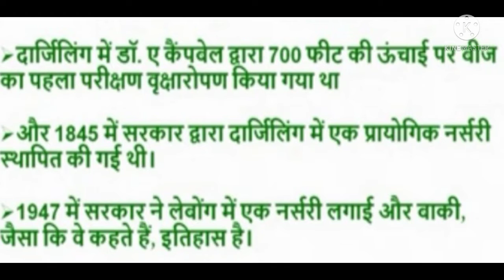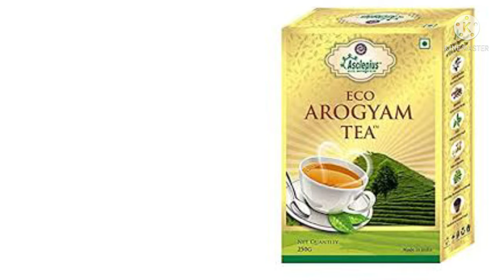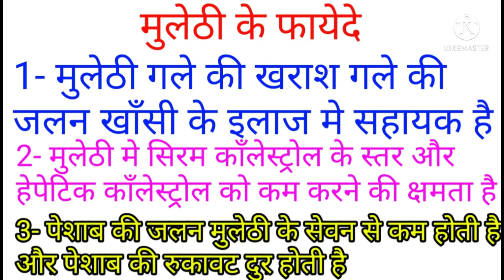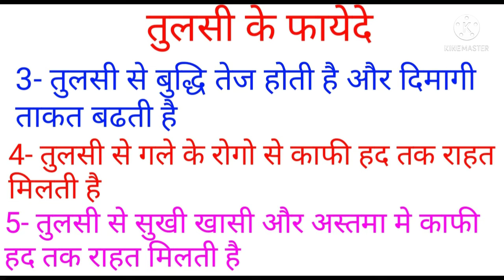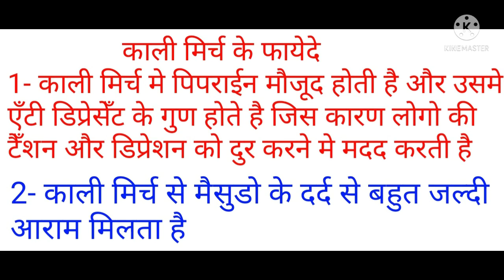ECO AROGYAM TEA | awpl new product | eco arogyam tea full information | awpl इको आरोग्यम चाय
दोस्तों इस विडिओ मे बताया गया है  AWPL  के इको आरोग्यम चाय के बारे मे । इस विडिओ मे हमने आपको बताया है
 इको आरोग्यम चाय कहाँ का चाय है
 इसमे कोन कोन से कम्पोजिशन मिलाये गये है
उन सभी कम्पोजिशन का हमारे शरीर मे क्या क्या फायेदा है
इको आरोग्यम चाय का  MRP  कितना है
DP कितना है
SP  कितना है

ये सम्पूर्ण जानकारी इस विडिओ मे आपको विस्तार से मिलेगी

Mobile number